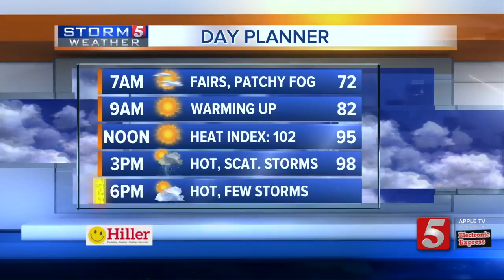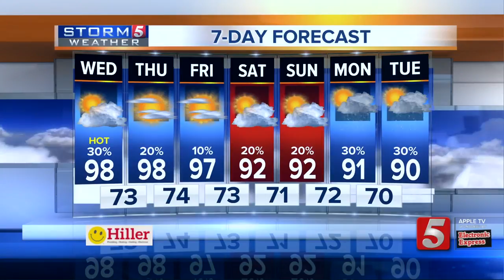Lelan's morning forecast: Wednesday, September 11, 2019